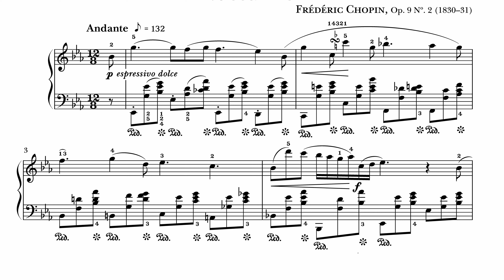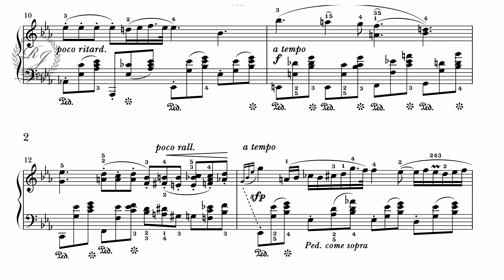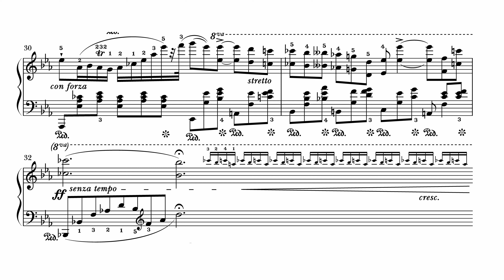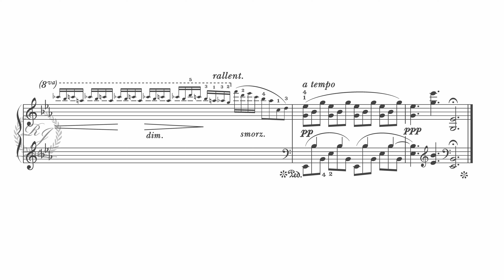Frédéric Chopin - Nocturne Op. 9 Nr. 2 in Eb-Major - Piano Alvin Devonas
Recording: Flurin Devonas